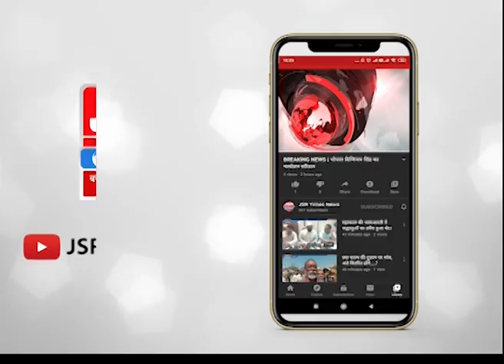बंपर आवक से गिरे प्याज के दाम, किसानों ने कहा मंडी में लाने का भाड़ा तक नही निकल रहा।